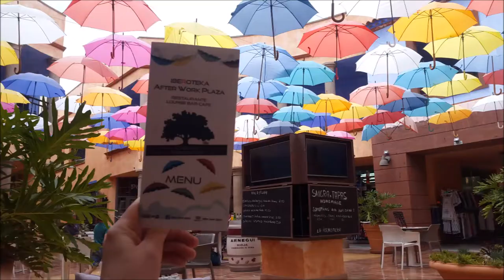IBEROTEKA- Colorful umbrellas |Barraquito the coffee specialty | Tenerife, Kanári szigetek. 4.rész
After a long day we found this hidden but very popular place. The colorful umbrellas amazing! We ordered barraquito (it is a local coffee speciality). We enjoyed the colors and the view. And now we share with You! :)

Egy hosszú nap után megtaláltuk ezt a rejtett de nagyon népszerű helyet. A szines esernyők látványa csodálatos. Barraquitot ( Tenerife kávékülönlegességét) rendeltük. Élveztük a szineket és a kilátást. Amit most szeretnénk megosztani Veletek! :)